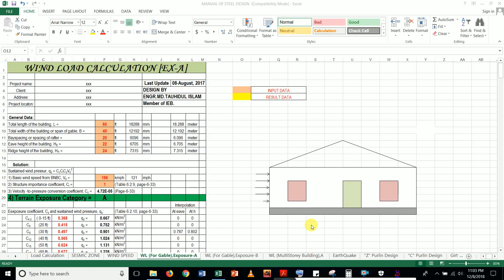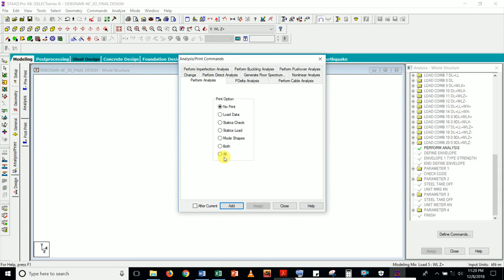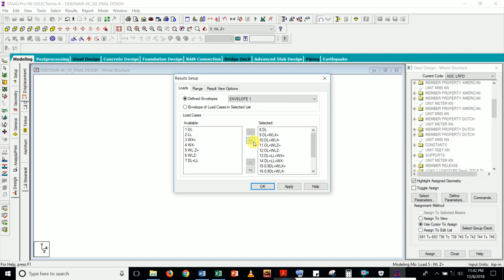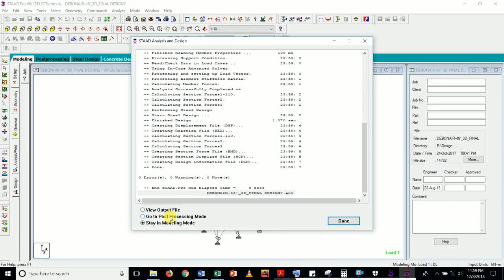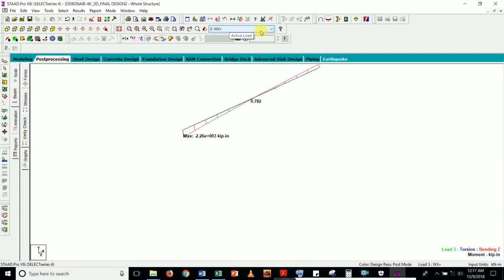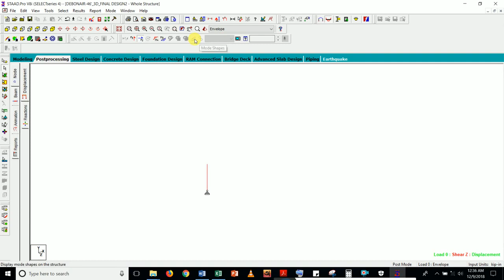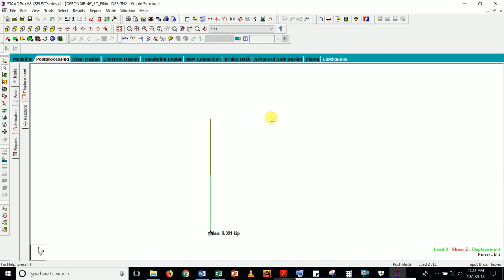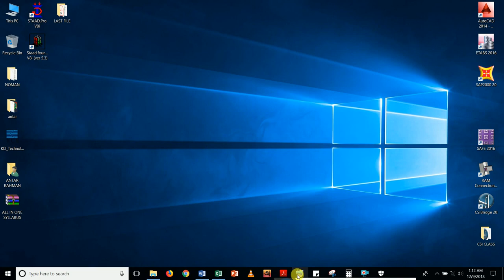Steel Building Design in Bangladesh 2023 On STAAD Pro Complete steel Building Design Zaalsan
Steel Building Design in Bangladesh 2023 On STAAD Pro | Complete steel Building Design in two hour | Steel Building Design by STAAD pro v8i All in one

👉👉👉 Don't call me just 1st contact in what's app number

01. Steel building design by using STAAD Pro software | steel structure design | civil engineering | online | Complete Steel Building design solution